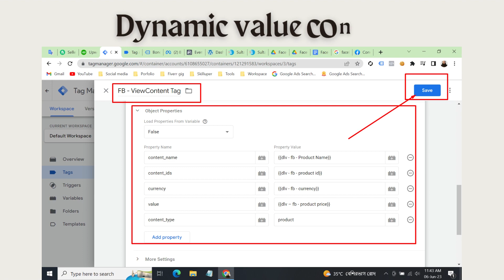Setup facebook pixel and conversion API with server side tracking via GTM | Sultanul M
Sultan here, a professional data driven marketer. Expert in Facebook ads, Pixel, Conversion API, Server side tracking, Google ads, Google Tag Manager, Google Analytics.
If you are looking for an expert to setup Facebook Pixel, Facebook pixel events, FB Conversion API, Server Side Tracking, Ecommerce Events Tracking, Google Tag Manager for your business, then welcome again. You are in the right place.

Benefits:
Obtain Real Data Tracking To Boost Sales
Remarketing with accuracy for lower CPC and higher ROAS

I Offer:
Make a video call or video clip explaining you everything how it will work
Setup Facebook Pixel, Conversion API (CAPI) & Google Tag Manager
Enhanced Ecommerce Tracking (Search, View Content, Add To Cart, Initiate Checkout, Purchase)
Form Submission, Sign up Tracking (Lead)
Conversion Tracking
All Custom Events
Event Deduplication
Improve Event Match Quality
Unique Event ID
iOS 14 Update solution

Facebook ads
Facebook pixel
Facebook conversion API
Facebook CAPI
Server side tracking
Event match quality
Facebook purchase event tracking with parameters
Facebook e commerce tracking
fix pixel issues
google tag manager setup
Server container setup
Event deduplication